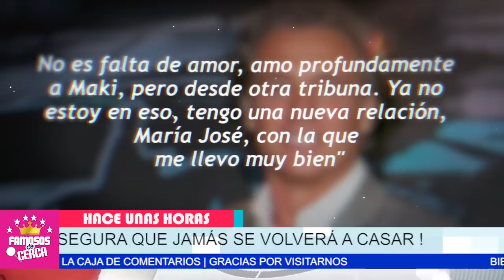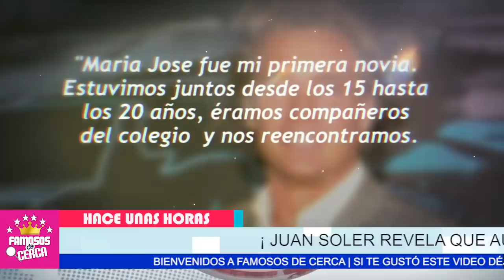🖤🎚️ ¡ 𝗗𝗘 𝗨𝗟𝗧𝗜𝗠𝗢 𝗠𝗢𝗠𝗘𝗡𝗧𝗢 ! Juan Soler Revela 𝗙𝗨𝗘𝗥𝗧𝗘 𝗦𝗘𝗖𝗥𝗘𝗧𝗢 / Aqui Te Cuento 😭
Juan Soler DESTAPA TREMENDA CONFESION / Ni Te Lo Imaginas.

 BIENVENIDOS!!!
suelta la sopa
televisa
exclusivas
venga la alegria
tv azteca
polemica
chismes
Entertainment
farandula mexico